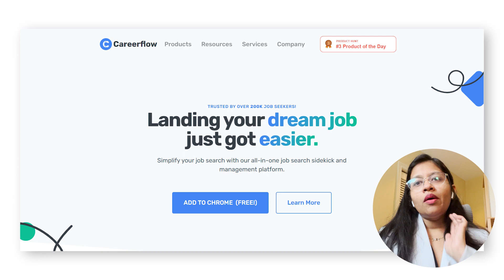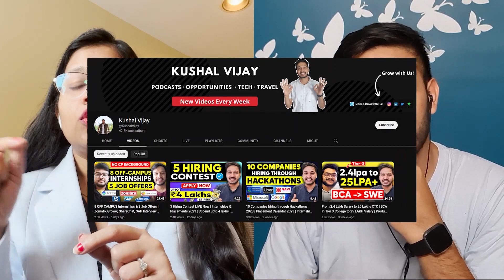How to get an Internship as a Software Engineer at Microsoft? @KushalVijay | Off/On Campus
Chapters:-
00:00 - Introduction
02:15 - Internship Experience
05:24 - What is the difference between off-campus and on-campus?
07:16 - Alternative options besides an internship to build your resume/experience
10:26 - How to stand out without any experience?
14:14 - How to convert an internship to a full-time offer?
18:25 - Summary

* how to get an internship with no experience beginner's guide *

Are you a college student looking for an internship opportunity that will help you gain valuable experience and enhance your skills? Look no further! In this video, we'll be sharing the best internship opportunities for college students in 2023, including remote and research internships.

It can be super overwhelming to get an internship when you don't have the 'resume' with previous experience... which is funny because the whole point of getting an internship is to build the necessary experience for the full-time job lol! So here, I help walk through how you can start finding and securing internships in a simple way for beginners be it underclassmen or anyone who is looking to get an internship :)

We all start SOMEWHERE. Don't give up, you got this!!